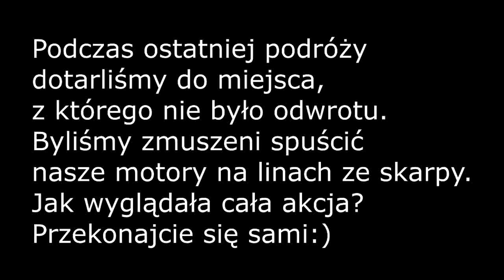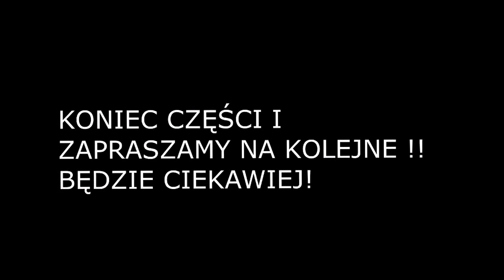Jak przeprowadzić motor przez wąwóz PORADNIK CZĘŚĆ I KTM How to carry motorbike through the gorge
Cykl opisujący jak w prosty sposób pokonać nieprzejezdny wąwóz na motorach :)